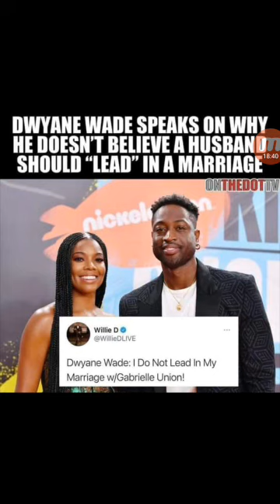these women not suppose to lead the man